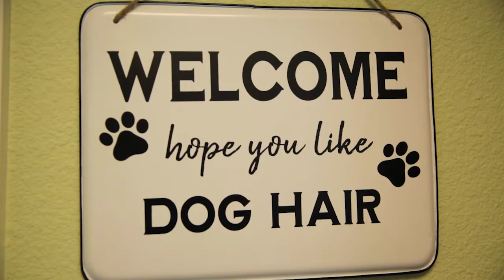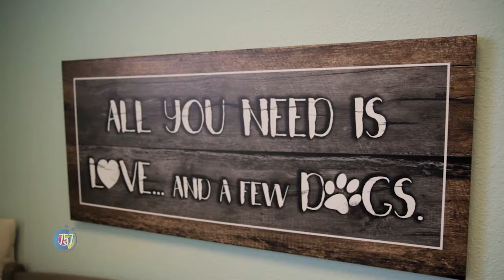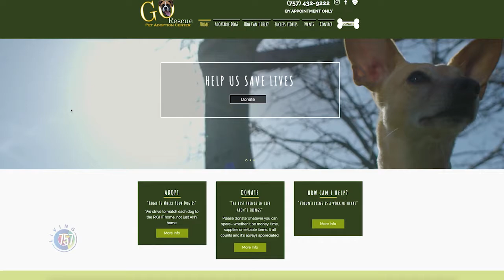Go Rescue Pet Adoption Center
Living 757 Episode 214